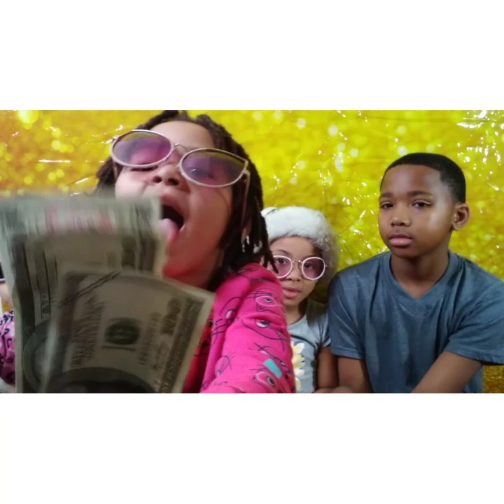Jackpot by Lil Magic D~Requested Reaction